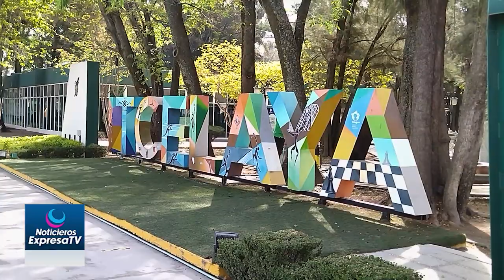🔴🚨Evaluará Comité Académico del Tecnológico de Celaya situación de estudiantes con Policía Municipal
El comité académico del Tecnológico Nacional de México en Celaya sesionará para analizar la situación de los estudiantes involucrados en una confrontación con la Policía Municipal, tras su presencia en un establecimiento clandestino conocido como la “Base”.
El director de la Institución, Ernesto Lugo Ledesma, señaló que una vez que se termine el periodo vacacional y se reanuden las clases se reunirá el comité académico para analizar el reglamento de la institución y considerar de qué manera se procederá, aunque no descartó que pudiera haber sanciones para los estudiantes involucrados.